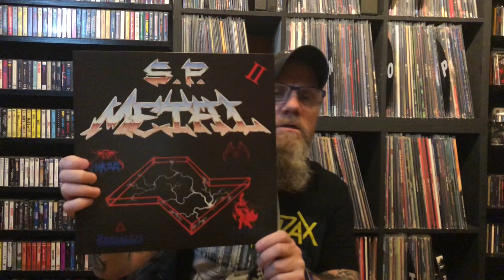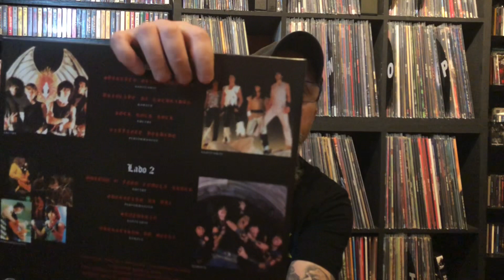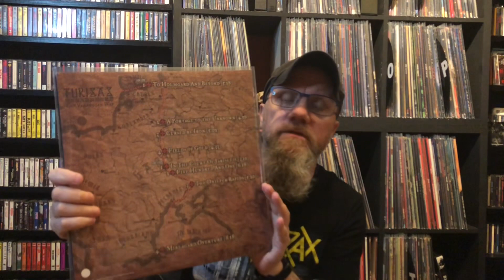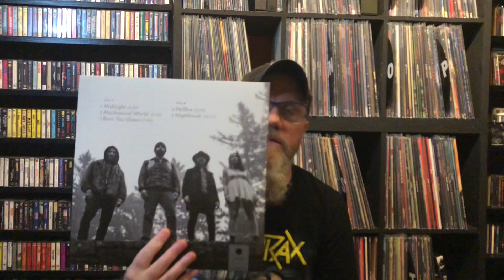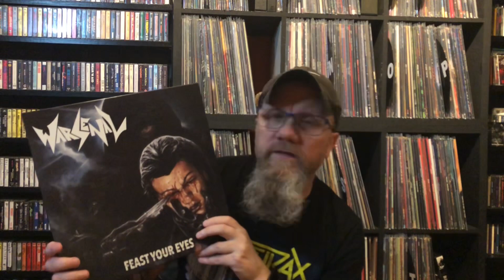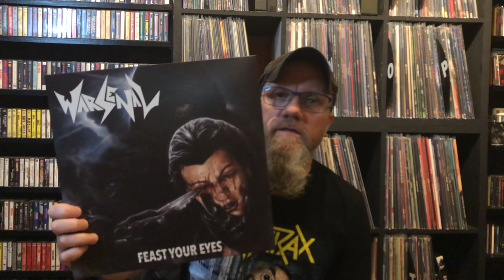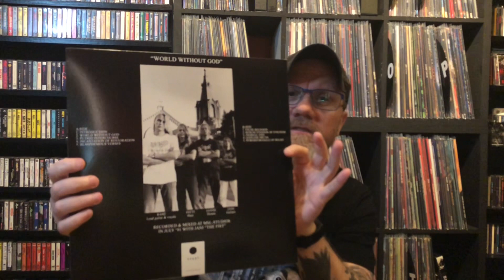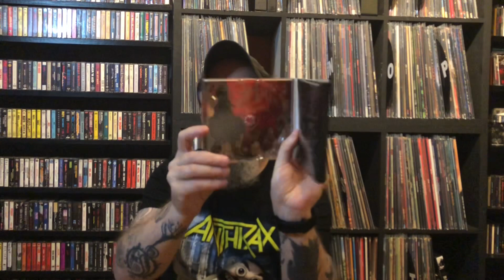Collection Update 56 : Svart Records - Part 2 🤘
Hi,
This is part 2 of the order of records I purchased from Svart Records
Mixed Genres - Some Good , Some Not So

Thanks to everyone who Watches, Likes and Comments on my Videos

Cheers,
Marty🤘💀